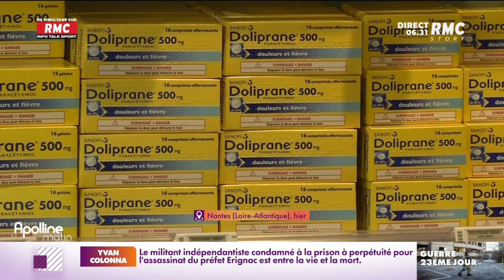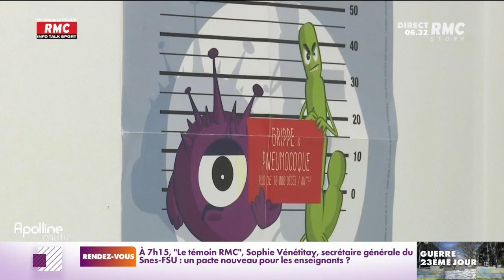Grippe : les consultations en hausse de 95% chez le médecin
La grippe touche toutes les régions de France (à l'exception de la Corse). Chez les médecins, les consultations sont en hausse de 95%.